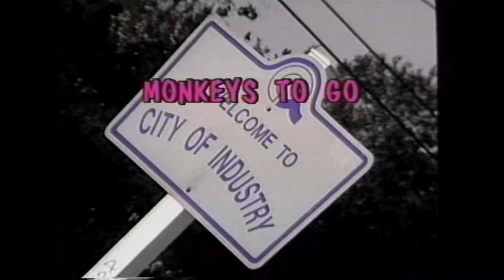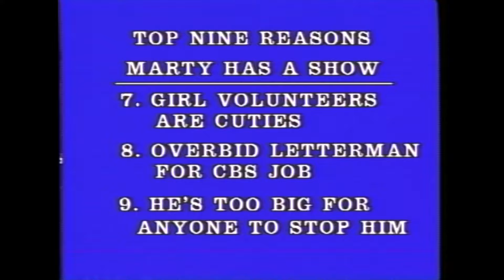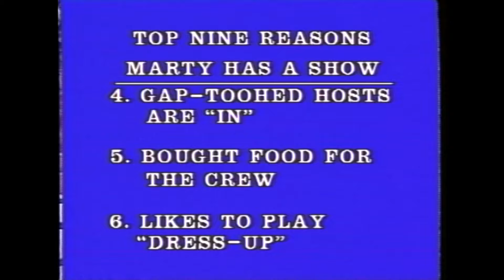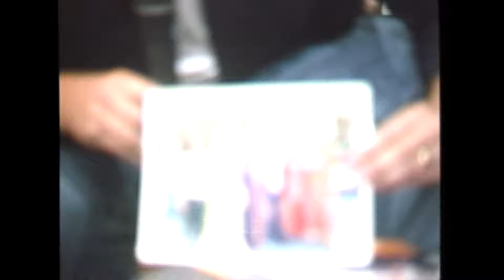Marty's Corner - Episode #1 - August 20, 1993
GUESTS: Clown Cop Terry Mace, Jack Benson, Fahtiem, Musical Guest Monkeys to go.
-NOTE: The Marty’s Corner Dancers 1st and only appearance, Top 9 reasons Marty has a show, Corner Band plays with Marty on drums

Credits
Producer: Marty Shields
Director: John Karpie
Assistant Director: Juan Thomas
Technical Director: Craig Bryant
Graphics: Mike Diaz
Audio: Jeff Moore
Floor Manager: Carmen Shields
Cameras: Randy Davis, Jack Rodriguez, Tony Chiu
Key Grip: Tom Del Lisle
Cue Cards: Jannine Aguirre
Announcer: Loree Sobrito-Jimenez
Corner Band: Albert Alcarez, Frank Atencio
Monkeys To Go: Eric Acosta, Carlos Guerrero, Monica Guerrero, Oscar Preciado, Vicky Torres
Marty’s Dancers: Loree Sobrito-Jimenez, Michelle Landi, Arie Phillips